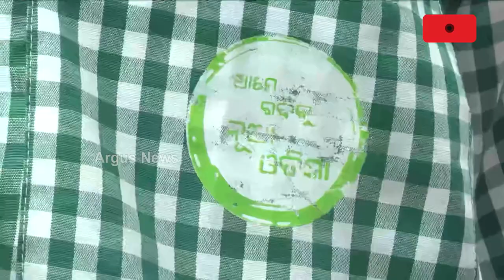Questions Raised On Odisha Govt Over New Uniform Of Students Of Govt Schools In Odisha